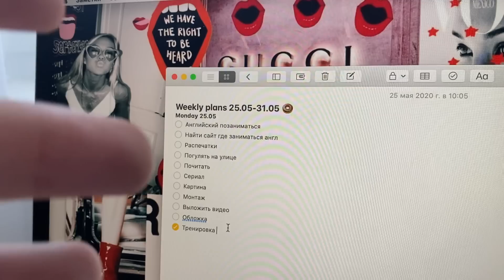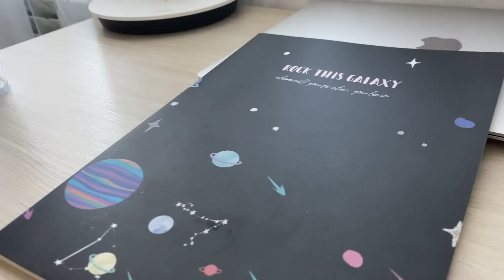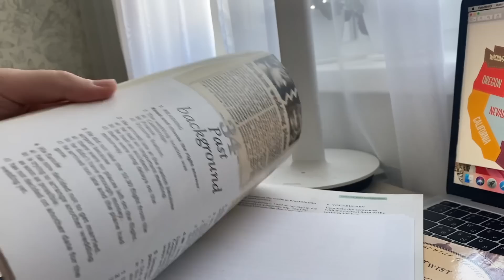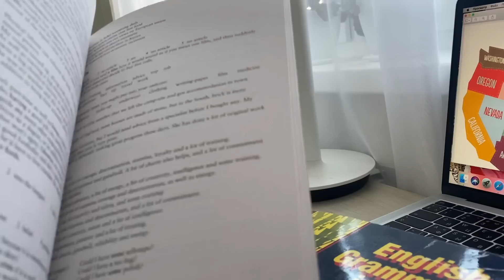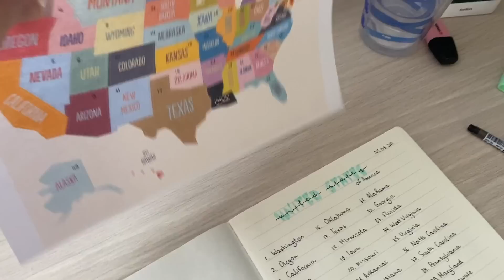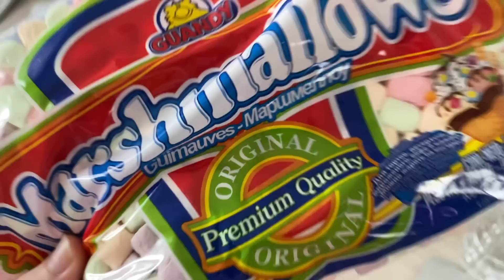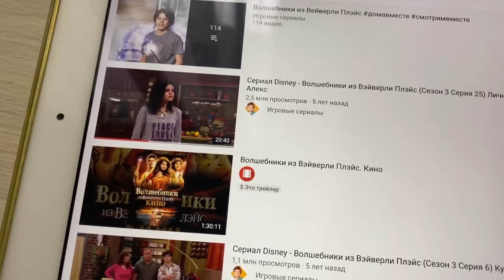ПРОВЕДИ день ПРОДУКТИВНО со МНОЙ // haul покупки вещей к лету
Всем приветик! Проведи продуктивно свой день вместе со мной. В этом видео я показываю вам свою ежедневную рутину на карантине💗